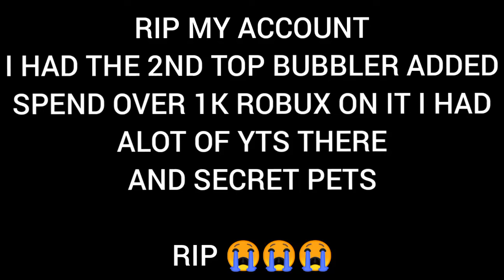my roblox account got hacked R.I.P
Add my new account MagnumPlaysYT